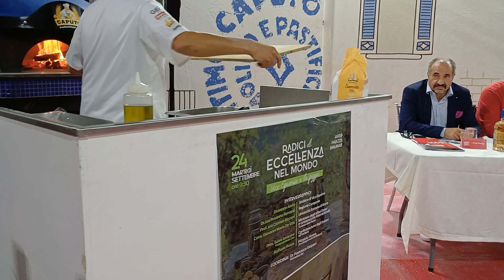Pizza a Vico